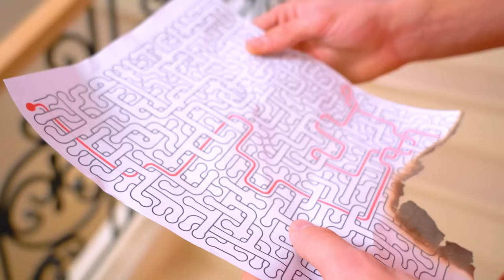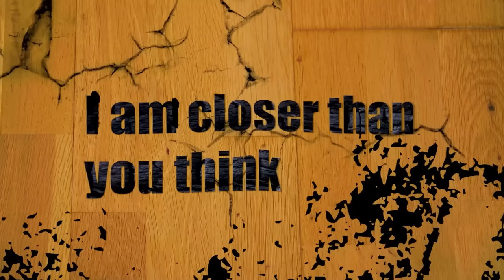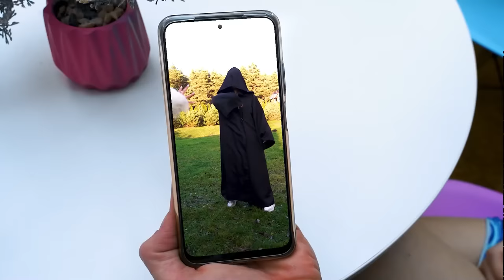Fire VS Water VS Air VS Earth Girl || Four Elements Exchanged Their Powers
This story is about four completely different girls, each of which has a unique superpower. They are all strong, but very different. And because of this, they can face various conflicts. Unexpectedly for everyone, the girls exchanged superpowers without realizing it! What do you think happened to them? Find out in our new video - Fire VS Water VS Air VS Earth || Four Elements Exchanged Their Powers!